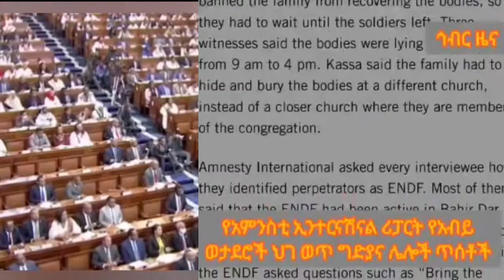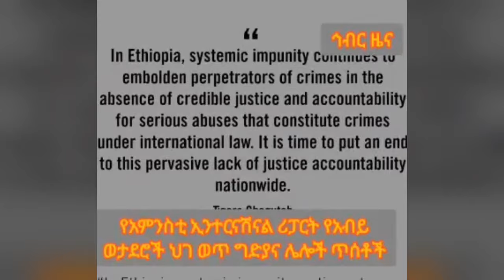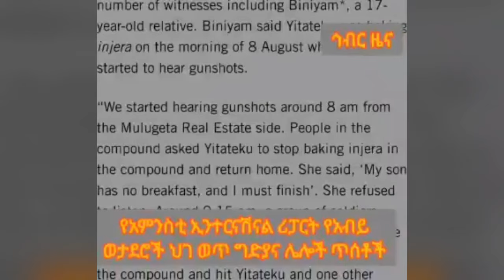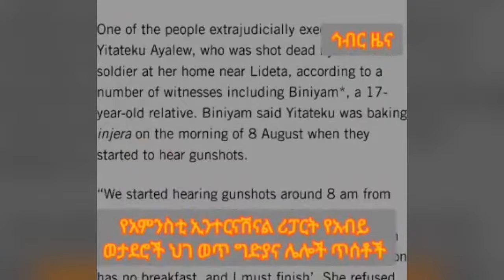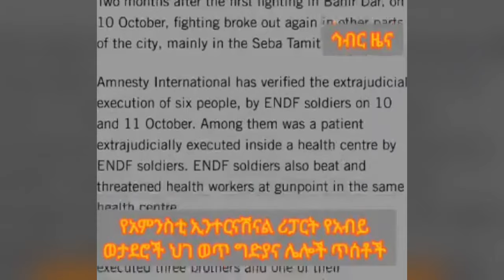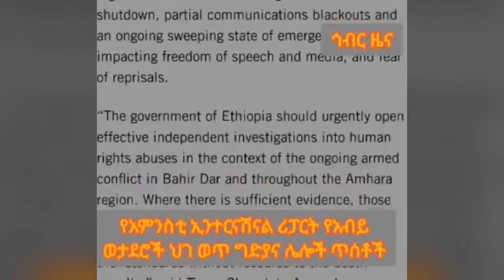ሕዝቡ ከዳር እስከ ዳር የ4 ኪሎ አሸባሪ አገዛዝ በቃኝ ብሎ ይነሳ | Hiber Radio with Dr Shewaferahu Feb 26, 2024